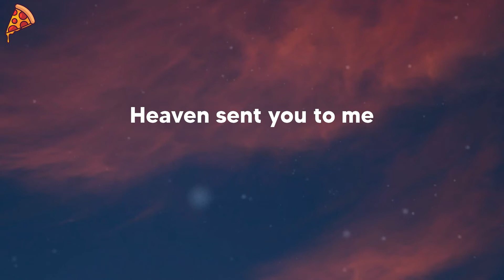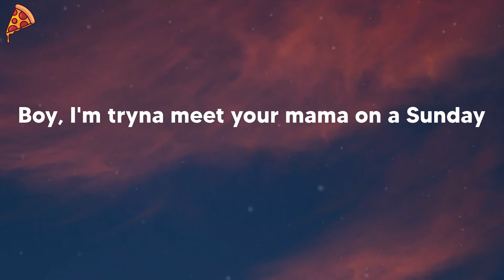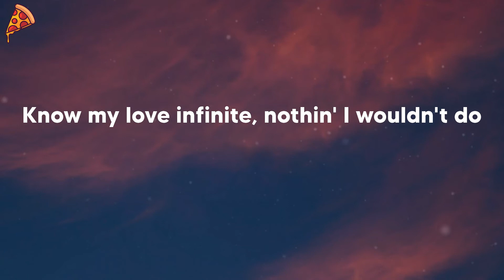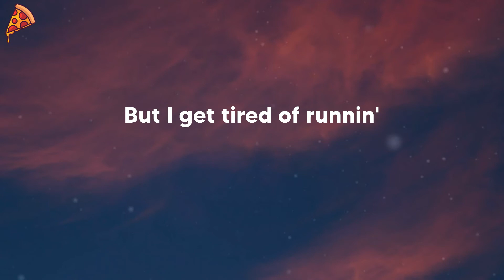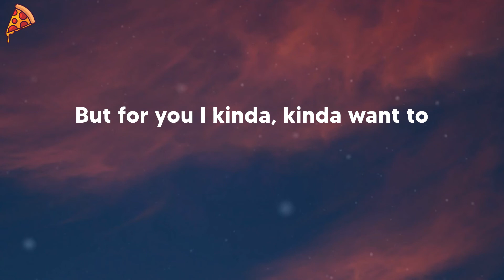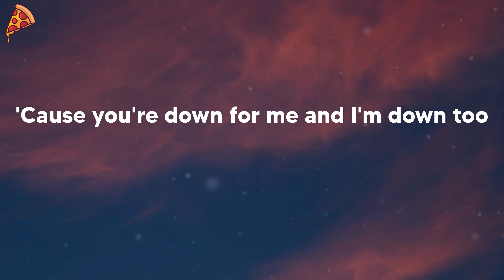Ariana Grande - positions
🍕 Ariana Grande - positions Lyrics:
Perfect, perfect
Yeah
Ah, yeah
Ah, yeah